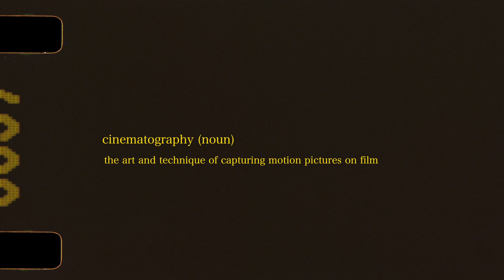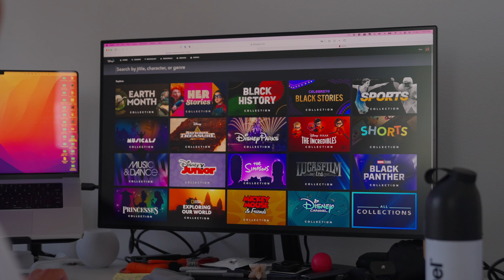How to tell a visual story with cinematography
In this video I cover a few variables that affect your ability to tell a visual story through cinematography. This is just a high level overview of some of the elements, and if you would like me to go into more depth on any of it, please feel free to leave a comment down below!

CAMERA GEAR
Main camera
Vlogging Lens
B-roll lens
Vlogging Tripod
Action Camera
Everyday Camera Bag
Travel Camera Bag

00:00 Intro
00:47 What is cinematography?
01:23 Cinematography elements